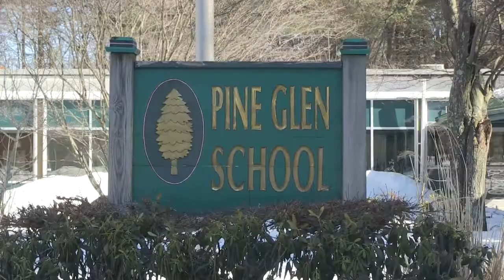BNEWS Report: One Week Into Lifting of School Mask Mandate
On Monday, February 28, the school mask mandate was lifted by the state. We went to see how this incremental move to a return to normalcy was going at Burlington's Pine Glen Elementary School